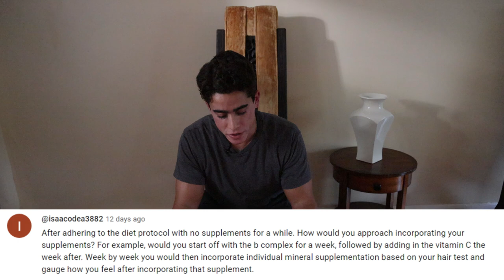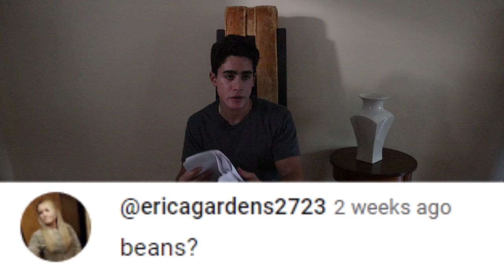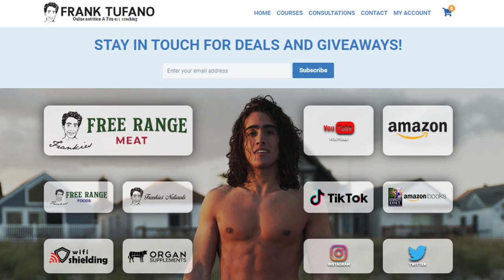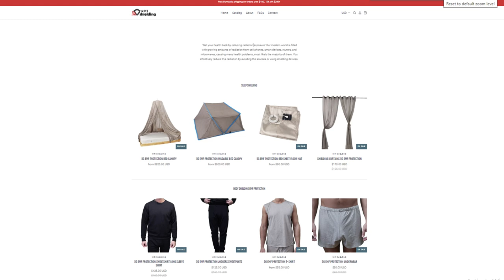Health and Nutrition Q&A June 2023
00:00 - Make sure to keep an eye on the community page!
00:18 - Iodine causing developmental issues?
01:12 - Straining water kefir
02:04 - Minimize effects of past poor dieting
02:40 - Frankie's meat vs. store bought
03:15 - Workout routine for longevity
04:02 - B vitamins with water kefir
04:30 - Bone broth on diet protocol
04:57 - Gallstones
05:16 - Stale bread for toxins
06:02 - Seawater spray
06:15 - Safest supplements
07:10 - Look up "Frank Tufano Steak and Potato Protocol"
07:23 - How to add supplements?
08:07 - Hypothetical question
08:58 - Gauge enzyme intake
09:14 - Fermenting potatoes
09:58 - UVA vs. UVB
10:23 - Chicken tenders?
10:33 - Supplementing Zinc/Copper
11:21 - Water kefir exploding
11:53 - How to check Vitamin A levels
12:59 - Ocean water
13:16 - Ray Peat
14:00 - Urine color
14:33 - EMF stuff back soon
14:49 - Beans?
15:07 - Frankie's Naturals products
15:50 - Check frank-tufano.com to support me